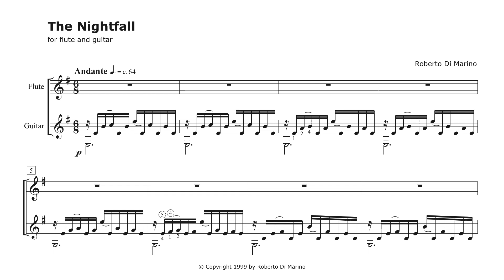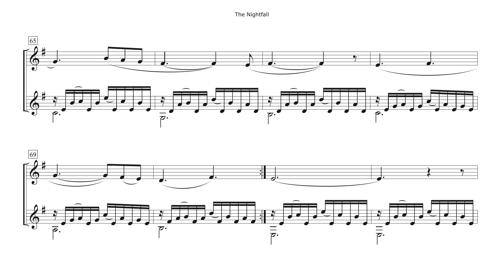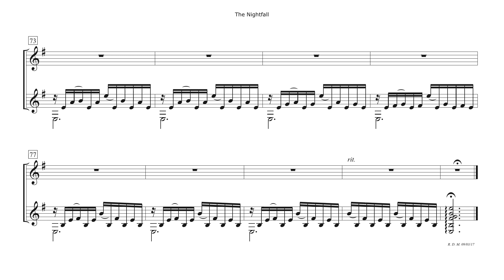Roberto Di Marino - The Nightfall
Guitar and Flute (or Clarinet, Alto Saxophone, Cello)